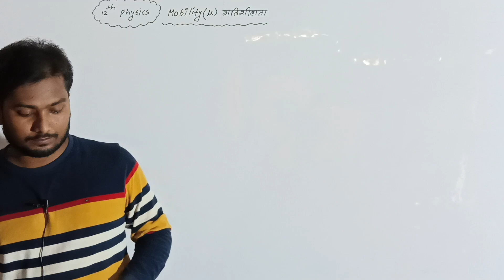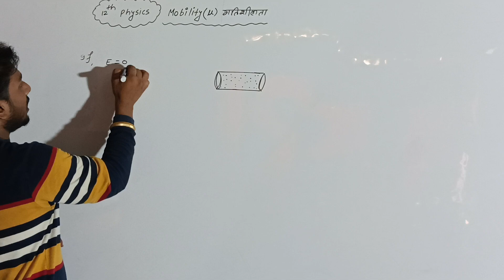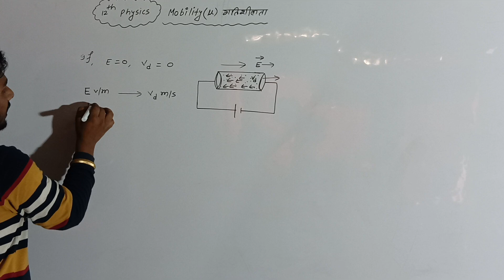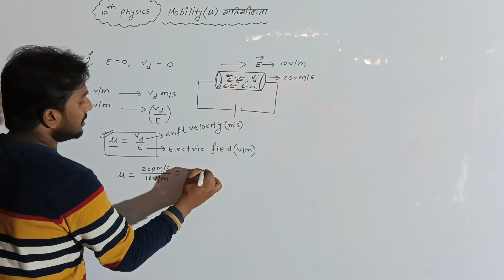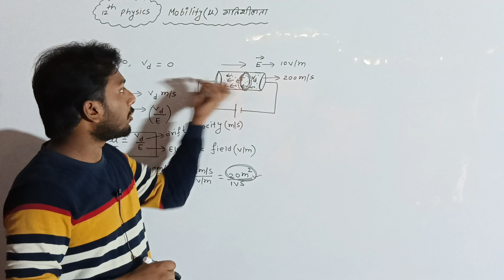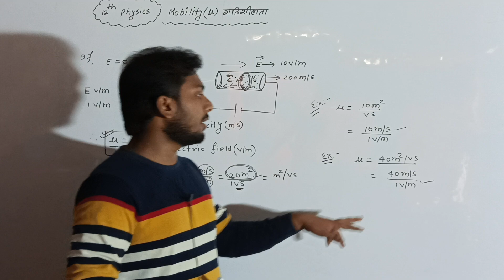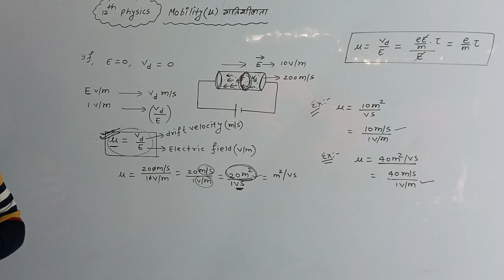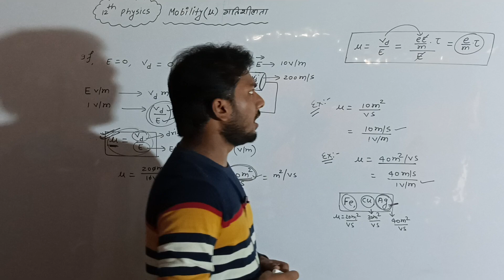12th class physics|current electricity|गतिशीलता(Mobility)क्या है? ncert#|By-Santosh Sir